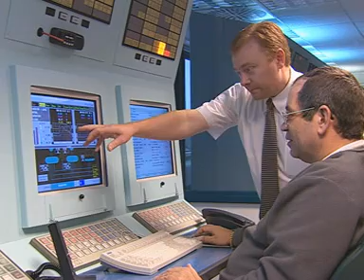Management of Change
Management of Change (MOC) is a best practice used to ensure that safety, health, and environmental risks and hazards are properly controlled when an organization makes changes to their facilities, operations, or personnel. Having a properly implemented MOC policy in place when implementing changes can help ensure that new hazards aren’t introduced and the risk levels of existing hazards aren't being increased. Inadequate MOC, on the other hand, has the potential to increase risks to the health and safety of employees and the environment.

Effective MOC involves a review of all significant changes to ensure that an acceptable level of safety will be maintained after the change has been implemented. From this evaluation, the proposed change can either be set for implementation, amended to make it safer, or rejected entirely. Should the change be implemented, personnel should be informed about the change and how to maintain a safe workspace in this new environment.

Under the Occupational Safety and Health Administration’s (OSHA's) Process Safety Management (PSM) standard, performing MOC is required when making changes that could affect the safety of a facility. This can include changes in process chemicals, technology, equipment, procedures, and the number of employees involved in a process.

While MOC is generally used to examine the effects of a proposed permanent change to a facility, temporary changes should not be overlooked. A number of catastrophic events have occurred over the years due to temporary changes in operating conditions, staffing, etc. For this reason, an effective MOC program should address all changes that could affect the safety of a facility or personnel, regardless of whether or not it is permanent.